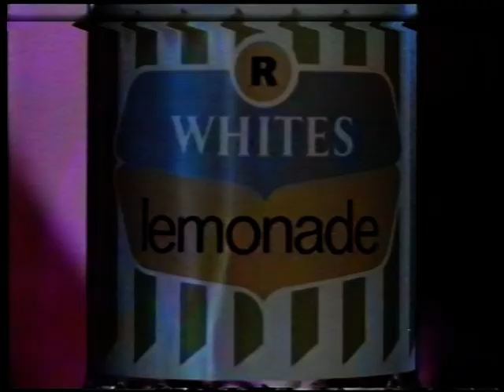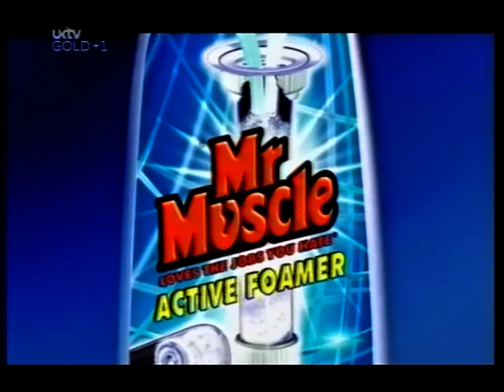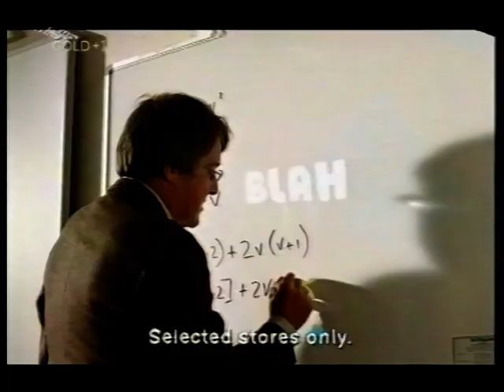The 100 Greatest TV Ads, 2000 - low quality VCR recording of TV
Hosted by Graham Norton and originally shown 29th April 2000 on Channel 4.

Production title: THE 100 GREATEST TV ADS
Synopsis: Remember Nick Kamen in the laundrette, the Smash Martians, and the R-Whites secret lemonade drinker? Television ads are an integral part of pop culture and by their very nature they are compulsive viewing - they have to be to sell their product. Presented by GRAHAM NORTON, The 100 Greatest TV Ads counts down the all time greatest 100 ads as voted by the British public, in the first TV poll of its kind. From the innocent '50s to the streetwise '90s advertisements tell as much about the current culture and aspirations of society as they do the products themselves. The 100 Greatest TV Ads tells the stories behind the ads - how the idea came about, how the ad was made, why it was banned or what happened to its star. GAIL PORTER will be taking a global view of some ads you won't have seen, a handful of classics that had the bad manners to be made abroad. The programme shows all 100 ads mixed with behind-the-scenes footage and interviews with the advertising industry movers and shakers who made the ads and the stars who feature in them.

including: GARY LINEKER, MELANIE SYKES, GRIFF RHYS JONES, LORRAINE CHASE, VICTOR KIAM and directors TONY KAY and ALAN PARKER. 1 Guinness: horses and surfers, 1999 2 Smash: Martians, 1973 3 Tango Orange Man, 1992 4 Electricity Association: Heat - Nick Park's Creature Comforts, 1992 5 Boddingtons: Melanie Sykes Ice Cream, 1997 6 Levi's Launderette - Nick Kamen, 1985 7 R Whites: Secret Lemonade Drinker, 1972 8 Hamlet: Baldy Man in Photo Booth, 1986 9 Walker's Crisps: Gary Lineker, 1993 10 Impulse: Chance Encounter - first gay ad, 1998 11 Cinzano: Airliner with Joan Collins & Leonard Rossiter, 1978 12 Renault Clio: Interesting - Papa & Nicole, 1991 13 Yellow Pages: JR Hartley, 1983 14 BT: The Ology with Maureen Lipman, 1987 15 Nike: Park Life - Cantona, Seaman, Ian Wright, etc., 1997 16 Coca-Cola: Teach the World to Sing, 1971 17 Carling Black Label: Dambusters, 1989 18 Shake 'n' Vac: Dancing Woman, 1979 19 Andrex: Puppy, 1972 20 Real Fires: Furry Friends - dog, cat & mouse, 1988 21 Ferrero Rocher: Ambassador's reception, 1995 22 Oxo: Oxo family, from 1957 23 Cornetto: Just one Cornetto, 1980 24 PG Tips: Chimps, Mr Shifter, 1970 25 Castlemaine: I wouldn't give a XXXX - sherry, 1986 26 Flake: Flake girl, from 1961 27 Milky Bar: Milky Bar kid, from 1961 28 Hovis: Boy on bicycle, 1974 29 Heineken: Refreshes the parts - water in Majorca, 1986 30 Kit Kat: Pandas, 1989 31 Gold Blend: Couple, from 1987 32 Duracell: Rabbit, 1981 33 John Smith's Bitter: Dog tricks, 1981 34 Pepsi: Lipsmackinthirstquenchin, 1973 35 Martini: Anytime, anyplace, anywhere, 1971 36 Cadbury's Fruit and Nut: Frank Muir, from 1977 37 Turkish Delight: Eastern Promise, from 1957 38 Apple: 1984, 1984 39 Fosters: Paul Hogan/ballet, 1984 40 Tetley: Teafolk, from 1973 41 Campari: Luton Airport, 1977 42 VW: Changes, Paula Hamilton, 1987 43 Old Spice: Surfer, 1978 44 Esso: Tiger campaign, from 1964 45 One-2-One: Ian Wright, 1997 46 Milk: Humphrey's about, 1975 47 Mates Condoms: Chemist shop, 1988 48 Milk Tray: Avalanche - And all because ... from 1974 49 Heinz Beans: A million housewives every day, from 1967 50 Stella Artois: Flowers
Series title: THE 100 GREATEST TV ADS

Running time - minutes: 142
Commissioner: CHANNEL FOUR TELEVISION CORPORATION
Production companies: TYNE TEES TELEVISION

All rights retained by ITN.